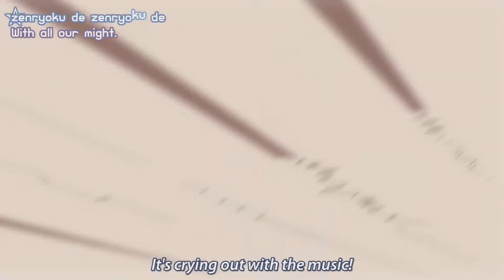AKB0048: Shoujotachi Yo (A Fateful Promise) [FHD] [English] [+Lyrics]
They promise one another to become Members of AKB0048 together.

Will they manage to realize this dream?

AKB0048: S1 E1